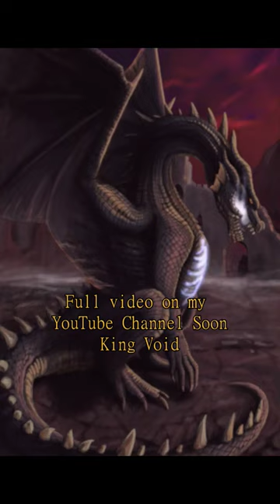Fatalis Is Finished. Had to learn Procreate for this one... I know this has a spelling mistake...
Fatalis Is Finished. Full vid on my YT channel soon with me trying to figure Procreate for the first time. This vid has a spelling mistake... dang. Anyway new mini projects soon. Hope u enjoy.